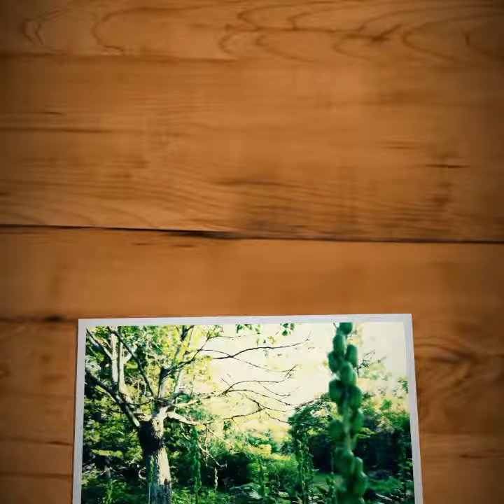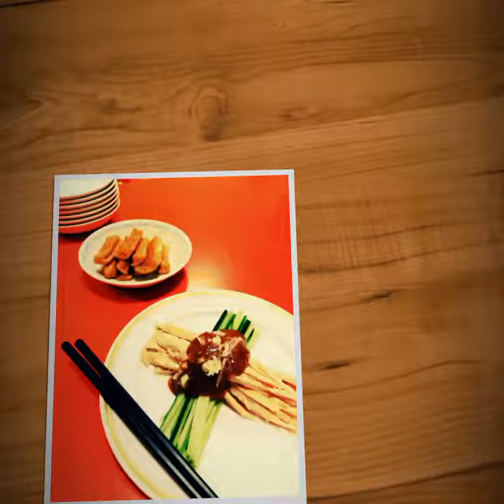北海道旅行スライドショー(18年8月)3